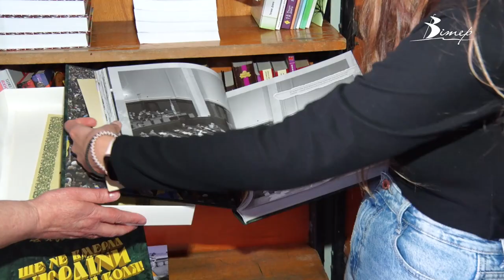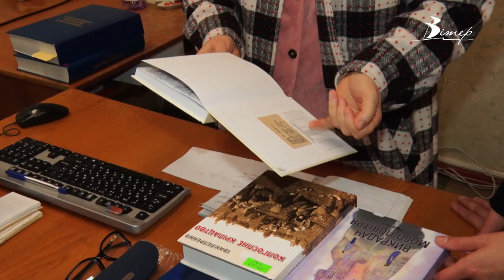Бібліотека ім. Чижевського продовжує працювати під час війни | телеканал Вітер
20 грн коштує річний абонемент в обласну бібліотеку імені Чижевського. За ці кошти відвідувачі можуть не лише брати літературу додому, працювати в читальних залах, а й відвідувати численні майстер-класи, інформаційні лекції та культурні заходи. Шлях книги до бібліотеки досліджували наші журналісти.